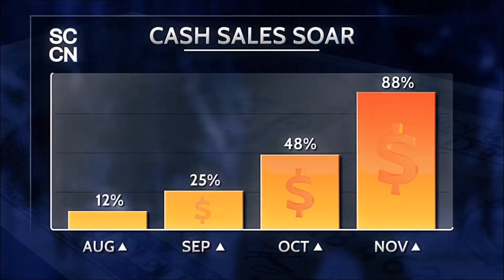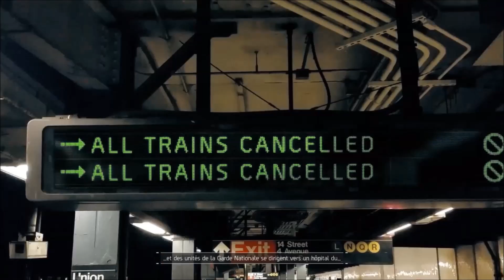41 les mortels missions de gramercy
Let's play, ., une nouvelle émission pour encore plus de jeux, mais en let's play.

Jeux ; The division

Musiques libre de droits : passive struggle de silent partner

aspects technique : Merci à mon frére, KAÏZERSAUZE, pour son soutien et son aide.

@ copyright Arkhangelyons'TV